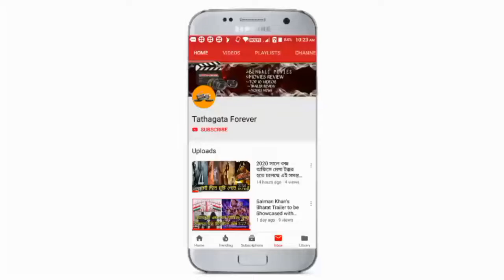AVIJATRIK ( অভিযাত্রিক) : MOVIE UPDATE AND NEW CAST DETAILS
হ্যালো বন্ধুরা আজ আমরা এই ভিডিওতে আলোচনা করতে চলেছে অভিযাত্রিক মুভিটি নিয়ে যে মুভিটি গতকাল শুভ মহরত হয়ে গেল আরে শুভ মরাতে মুভি থেকে বলে দেয়া হয়েছে যে এই মুভিতে কে কে অভিনয় করতে চলেছে সেই সমস্ত ডিটেইলস কিন্তু আজ আমরা বলতে চলেছি এই ভিডিওতে তাহলে ভিডিওটি আজ আমরা শুরু করি